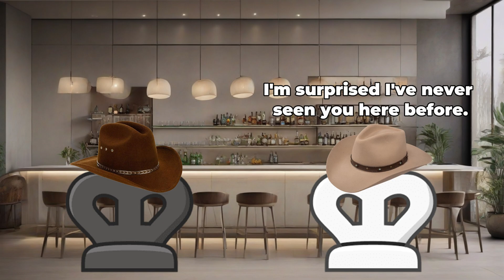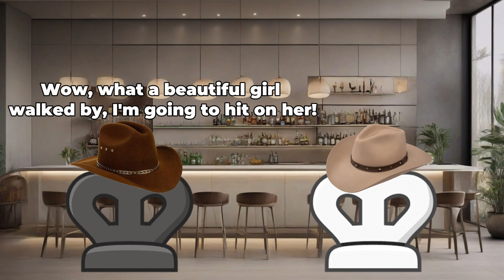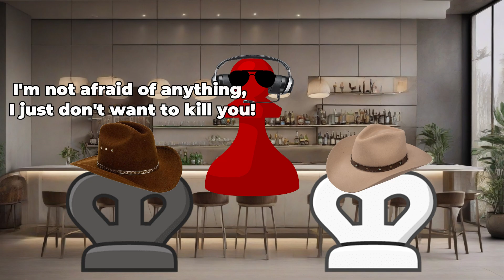COWBOYS IN CHESS! | Chess Memes #78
Are you tired of the same old boring chess games? Do you want to inject some humor and fun into your matches? Look no further, because we've got the ultimate collection of chess memes that will have you laughing out loud.

Whether you're a seasoned chess player or just getting started, these memes are guaranteed to add some levity to your game. Sit back, relax, and enjoy a few minutes of chess-related humor.